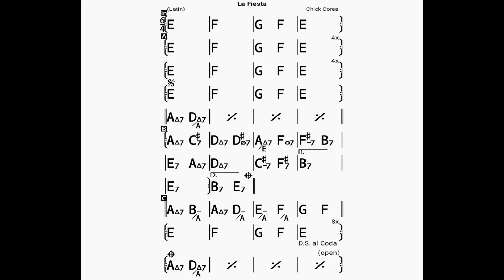La Fiesta(no piano)backing track/bpm220